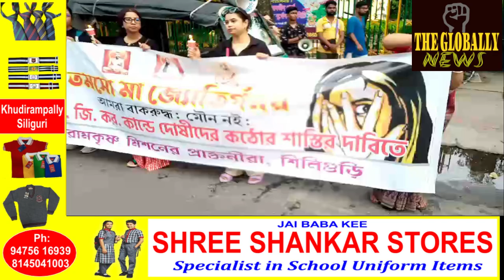आरजी कर घटना के विरोध में रामकृष्ण मिशन के पूर्व छात्रों और जूनियर डॉ सिलीगुड़ी मार्च निकाला गया।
आरजी कर  घटना के विरोध में रामकृष्ण मिशन के पूर्व छात्रों और जूनियर डॉक्टरों द्वारा आज दोपहर सिलीगुड़ी बाघाजतिन पार्क से विरोध मार्च निकाला गया।

A protest march was taken out from Siliguri Baghajatin Park this afternoon by Ramakrishna Mission alumni and junior doctors against the RG Kar incident.

@फ़ॉलोअर्स Following Love @टॉप फ़ैन